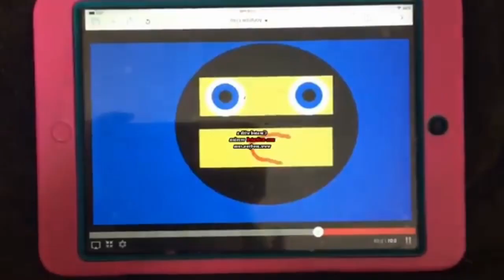Preview 2 Kasey Leitch Stuff V58